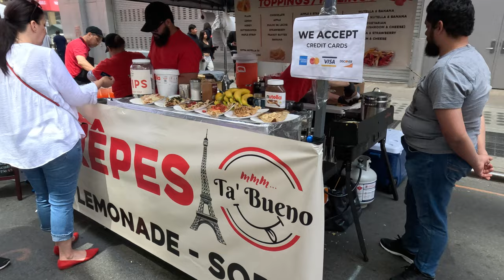New York (2023-05-07) [4K]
Made with GoPro 11